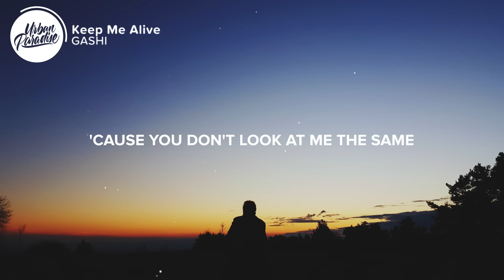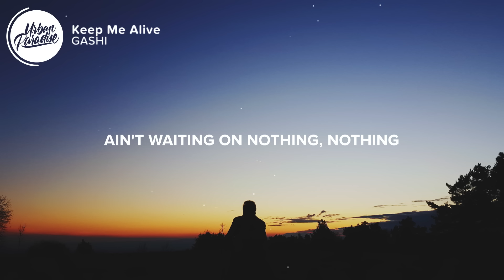GASHI - Keep Me Alive (Lyrics)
⚡️ I only think of you when I'm high..

🎤 Lyrics: GASHI - Keep Me Alive

[Chorus: GASHI]
I can’t dam it up, feel like I'm dying
Keep me alive, all the time

[Verse: GASHI]
I swear this was gon' be my last time
But I keep coming right back every night
I only think about you 24/7
I been through hell and I feel like you my heaven
So much change
I met you when I wasn’t somethin'
I'm starting to miss my old ways
'Cause you don't look at me the same
So much change

[Pre-Chorus: GASHI]
Ain't waiting on nothing, nothing
I’m tired of feeling like nothing, 'cause I'm something
Ain't waiting for nothing, nothing
’Cause you make me feel like I'm something, yeah, I'm something
'Cause you know that...

👨‍💻 If you like "GASHI - Keep Me Alive" check out these other tracks:

- GASHI - Closure (Lyrics)
- GASHI - 24 Hours (Lyrics)
- GASHI - Drive Way (Lyrics)
- GASHI - Forbes List (Lyrics)
- GASHI - Used To Be (Lyrics)
- GASHI - The Sauce (Lyrics)
- GASHI, DJ Snake - Safety (Lyrics)

Picture credit
📷 Lucas Gallone

👩‍💻 Share GASHI - Keep Me Alive with your friends!